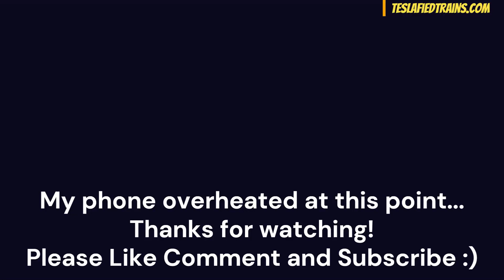FEC Train #105-13 July 13th 2022 Carver Blvd Rockledge, FL 5:33pm **Short video-phone overheated **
FEC Train #105-13 July 13th 2022
Carver Blvd
Rockledge FL
5:33pm
**Sorry short video- phone overheated before EOT**